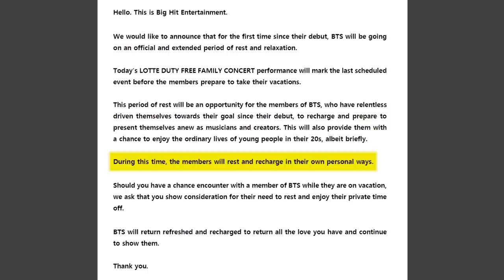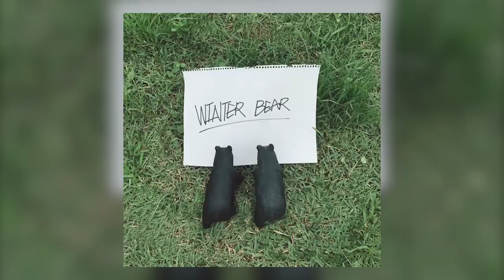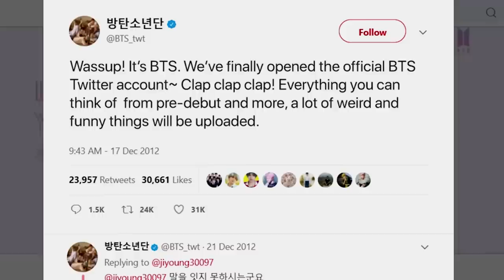The Truth About BTS Taking Break From K-Pop Music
BTS Confirms Their Break From K-Pop. What does this mean for K-Pop music, and the BTS Members?

Everyone knows that being a K-pop star is far from easy but it’s something most people commit to for as long as they can. That’s why it was such a surprise to learn that one of the most popular groups of all time is taking a break, even if it’s a well-deserved one! We’ll talk about the truth about BTS from what makes them so special to what issues they may face in the future. While this is supposed to be a temporary sabbatical could they disband for good when the South Korean military calls? The Lotte Duty Free Family Concert will be their last public appearance for quite some time and they even missed out on the 2019 Teen Choice Awards, even though they took home more than their fair share of them. Their song “Boy With Luv” broke YouTube records and V’s solo song WInter Bear isn’t doing too badly either. It seems like the Bangtan boys are taking a well-deserved vacation and the BTS Army is being super supportive of the entire situation!

What do you think about the fact that the Bulletproof Boy Scouts are going on sabbatical? Do you think it’s a well-deserved vacation or are you distraught over the situation? Share your thoughts on the issue as well as your predictions for the future with us in the comment section and then click on the subscribe button to get access to more videos from us here at TheTalko.